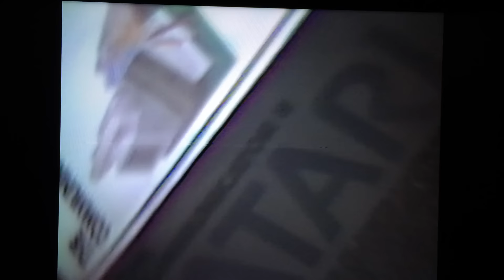Atari 835 Modem for Christmas 1983